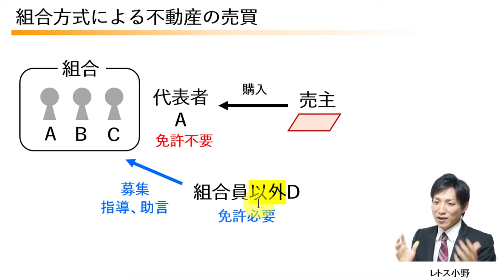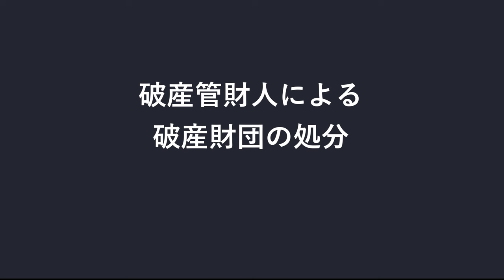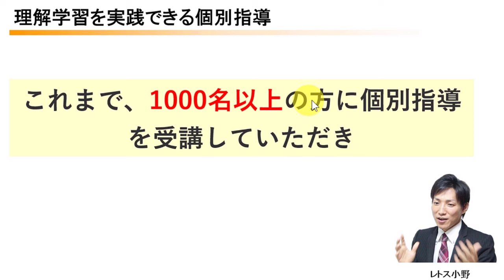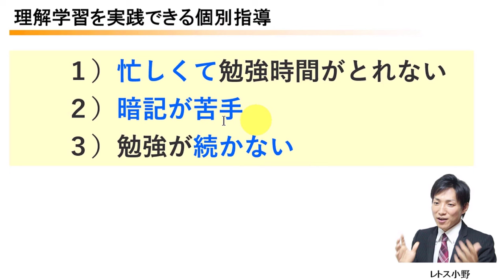【宅建】組合方式｜破産管財人による破産財団の換価